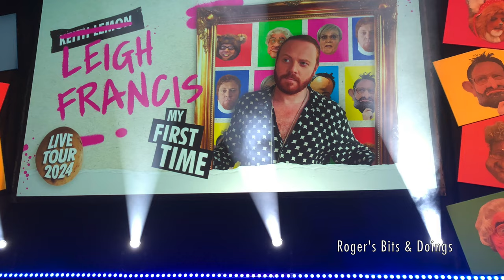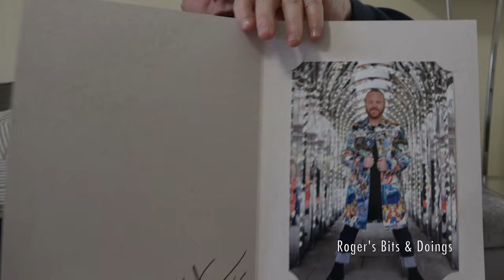Hebden Bridge & A Trip To The Theatre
You should have seen this video last Tuesday but the lurgy got the better of me and I had to spend two days in bed. Anyway, this video is about what we got up to last Saturday which included a trip to Hebden Bridge and a visit to the theatre for a cultural evening. It turns out that fart jokes, bumming and throwing poo into the audience is what passes for culture these days.